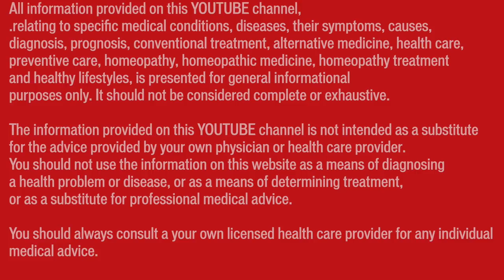Republic Day 2019 celebrations at Dr Umang Khanna clinic